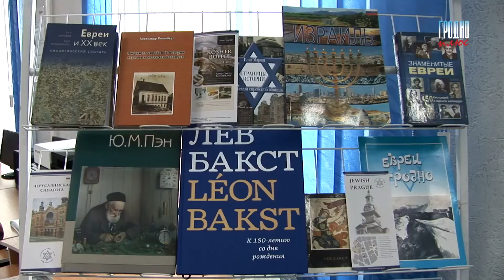Гродненские евреи собрались вместе, чтобы вспомнить о национальной культуре и традициях